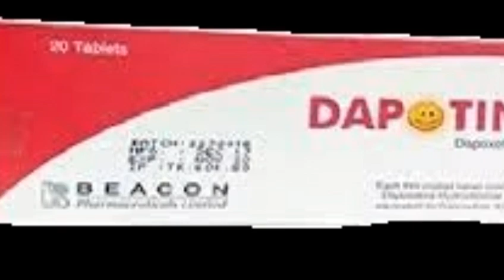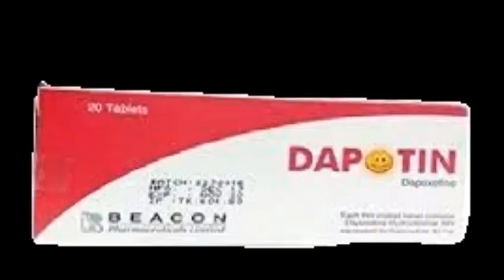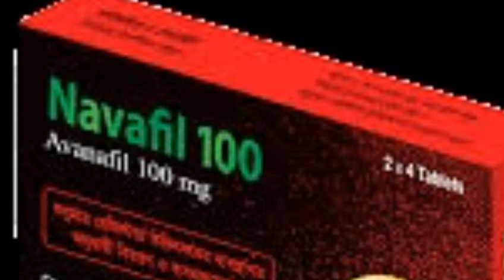পুরুষের গোপন ঔষধ।।Depotin 30 tablet।।Navafil 100 mg tablet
Dapotin 30
Navafil 100

Company Nameঃ

Product Nameঃ

Group Nameঃ

Mrpঃ